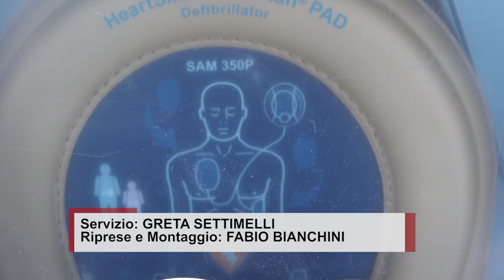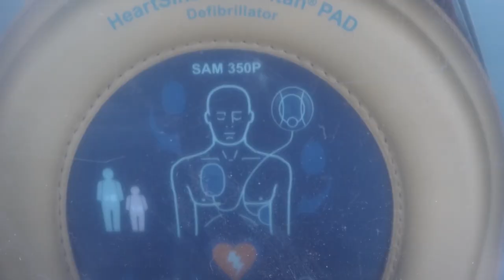I commercianti di via Fiorentina donano un defibrillatore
Gesto di solidarietà dei commercianti di via Fiorentina. Donato un defibrillatore alla cittadinanza. Lo strumento salvavita è stato collocato al centro commerciale Comart sotto il porticato dell'immobile della sede di Confesercenti tra la tabaccheria Deiana e la cartolibreria Milleidee accessibile a tutti in caso di necessità.
L'iniziativa è partita dall'idea di Simone Petrelli titolare della cartolibreria Milleidee che assieme ai commercianti di via Fiorentina e a Confesercenti Arezzo hanno deciso di raccogliere le offerte tre le attività in modo da sostenere la spesa per l'acquisto del Dae. Plauso dell'associazione di categoria Confesercenti.
“La donazione di questa mattina” dichiarano la direttrice di Confesercenti Valeria Alvisi e il presidente Mario Landini “è la conferma dell'importanza dei negozi di vicinato. Le loro attività sono un presidio quotidiano di sicurezza e un servizio utile ai cittadini. Adesso con la donazione dello strumento salvavita i commercianti della zona confermano la loro generosità e rafforzano un legame con i residenti della zona dove alzano le saracinesche quotidianamente”.
Alla raccolta fondi, utile ad acquistare il defibrillatore, hanno partecipato anche i clienti dei negozi.
Soddisfazione da parte dei commercianti ben contenti di mettere in sicurezza la salute dei loro clienti e dei residenti.
“Siamo felici” dichiara Simone Petrelli della cartoleria Milleidee “di donare il defibrillatore. L'auspicio naturalmente è quello di non utilizzarlo ma è evidente che in caso di arresto cardiaco di una persona può fare la differenza in attesa dall'arrivo dei soccorritori. Il defibrillatore è automatico ed è anche per uso pediatrico. Inoltre abbiamo effettuato anche tra commercianti un corso di formazione per apprendere le nozioni basilari per l'utilizzo e intervenire in caso di bisogno”.